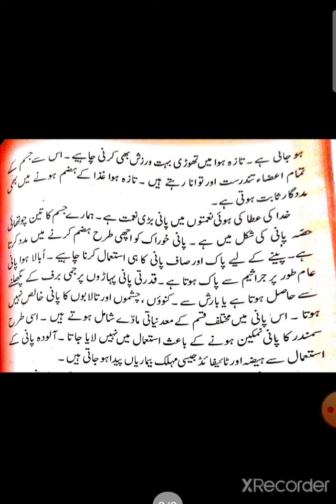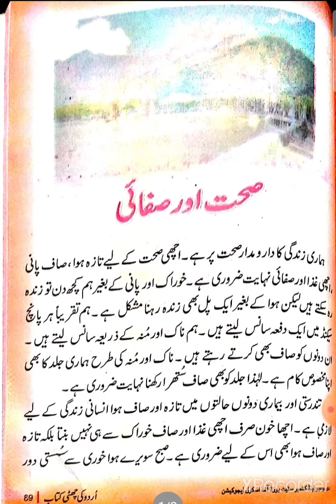6th Urdu Topic صحت اور صفائی